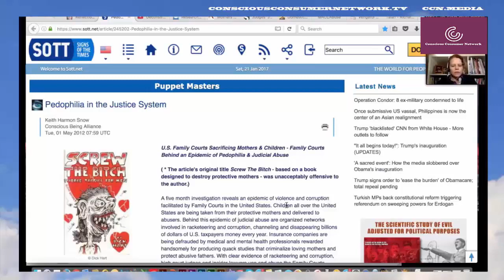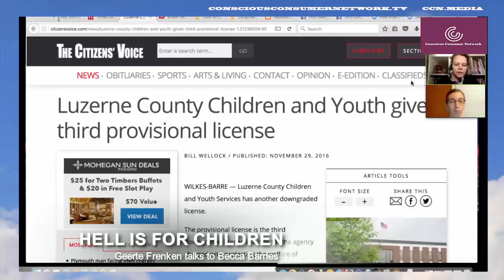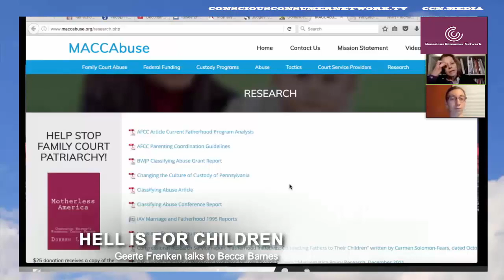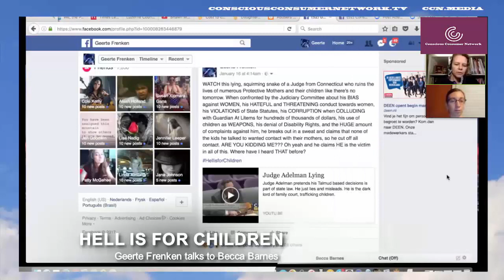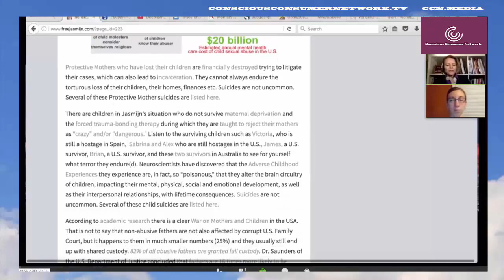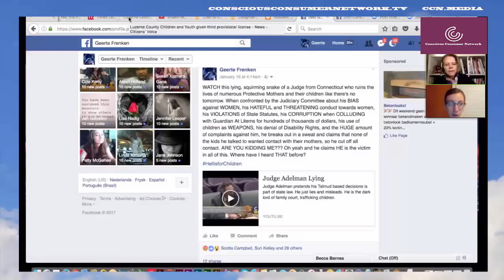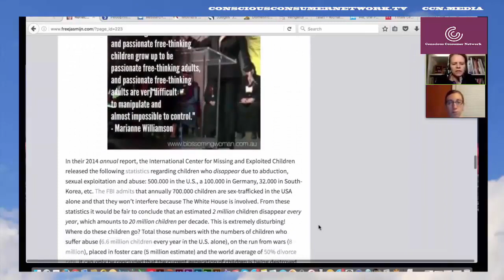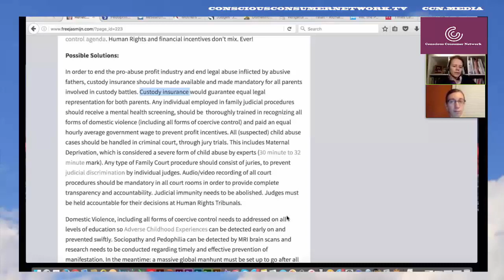Geerte Frenken talks to Becca Barnes